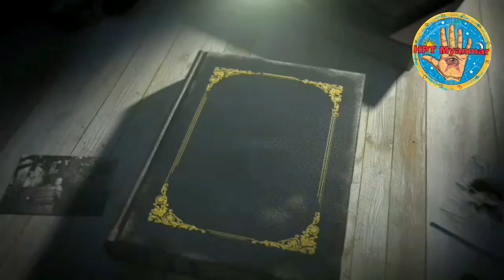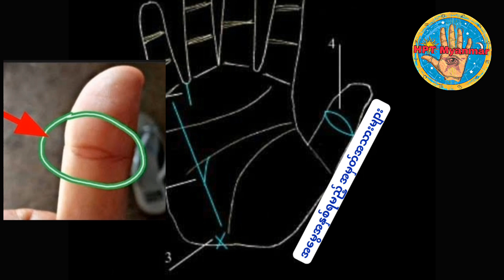ထီနှင့်လောင်းကစားအကျိုးပေးသည့်အမှတ်အသား နှင့် အမွေအနှစ်ရမည့် အမှတ်အသား